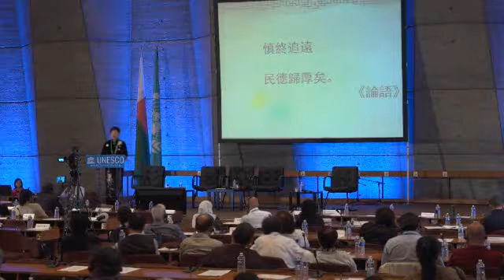中國傳統道德教育的智慧 2016年國際和平論壇 2016.09.15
Presented by Professor  Yuli Liu

2016年國際和平論壇
通過宗教教育和宗教合作參與實現世界和平與和諧
International Peace Conference 2016
Achieving World Peace and Harmony through Religious Education and Engagement

2016年9月14－16日 巴黎聯合國教科文組織
12-16 September 2016 UNESCO,Paris

眾神一體 宗教一家
平等對待 和睦相處
One Humanity, Many Faiths
Treat All Equally and Live in Harmony